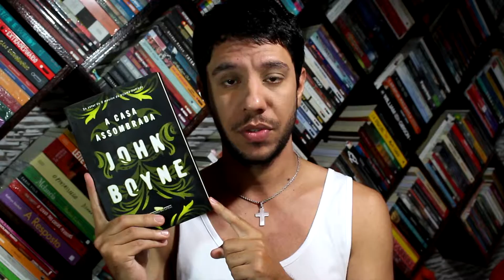[Resenha] A Casa Assombrada, John Boyne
Resenha do livro: "A Casa Assombrada" do autor John Boyne (O Menino do Pijama Listrado)

Selo: Companhia das Letras
Páginas: 296